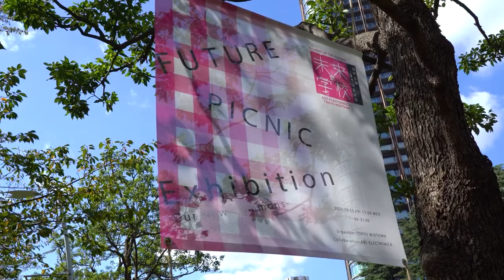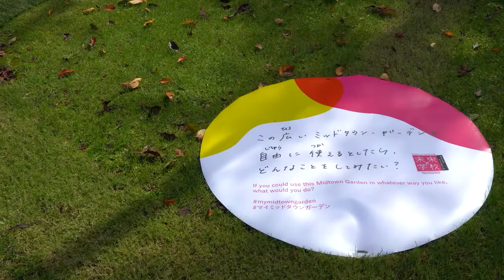Inside Futurelab: “Future Picnic” for a positive society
After a year of distance, how do you reconnect people of a huge cities with each other, but also with nature? Of course – with a picnic in nature. With the "Future Picnic" exhibition, the "School of the Future –OPEN STUDIO–" thus invites visitors to the spacious garden of Tokyo Midtown. Printed "PICNIQ" sheets address the audience with artistic questions, inviting them to engage with the future of this open place of community in central Tokyo. The activities surrounding this annual event, which this year runs from Oct. 15 to Nov. 3, were curated in collaboration with Ars Electronica Futurelab.

School of the Future -Open Studio-
FUTURE PICNIC Exhibition -Our New Commons-
Oct.15, 2021-Nov.3, 2021
Tokyo Midtown, Midtown Garden